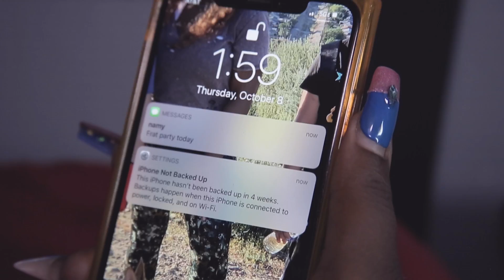Keke Nova- Mouth (Official Music Video)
OfficialMusic Video for " MOUTH " by Keke Nova

Produced by Saif Rasul & Andre Writer

Mix & Mastered by DC @ E-Mixed

Label: V. Gazelle Media

Full Lyrics to Mouth by Keke Nova

Intro

Haha you fan ass Ni**a
(Hey Bitch)
(ya - ya - ya- ya )
Got my p in your mouth

Hook

I drag a b
By her weave
For looking
At me wrong
(What b )
If I'm not wearing panties
Then I'm in a thong
He f**k good
Hit the spot
Daddy long
(yuh - yuh - yuh - yuh)
Got my p
In his mouth
While he sing my song

By her weave
For looking at me wrong
(Wrong)
(Thong)
He f**k good
Hit the spot
Daddy long
Got my p in his mouth

Got my p
In his mouth
Got my p
In his mouth
Got my p
In his mouth
B sing along
Got my p
In his mouth
Got my p
In his mouth
Got my p
In his mouth
B sing along

Verse 1

Ratchet & classy s***
I like both
(Both)
Pour champagne on a b
Drive the boat
Nut in his mouth
Watch it spill
Down his throat
(Down his throat)
I broke up with his ass
Cuz he tried to buy me coach
(F*** that)
Nope
Nada
Fendi
Prada
(Wow)
I call him daddy
But no I'm not daughter
(Not the daughter)
I knew he was a trick
I told him Only Money
Get me wet
(Wet wet)

Hook

By her weave
For looking
At me wrong
(What b )
He f**k good
Hit the spot
Daddy long
Got my p
In his mouth

By her weave
(Wrong)
(Thong)
He f**k good
Hit the spot
Daddy long

Got my p
In his mouth
Got my p
In his mouth
Got my p
In his mouth
B sing along
Got my p
In his mouth
Got my p
In his mouth
Got my p
In his mouth
B sing along

Verse 2

P so good
He want to stay over
(Stay over)
Airport head
During layover
No dick
Only head
When he came over
Just a new Chanel bag
And a Range Rover
Flexing on the gram
Like you got it
(Got it)
Set up a threesome
And then run
Your pockets
(What n***a)
These n are thirsty
And I am they water
More zeros than commas
Or don't even bother
(Aye)
I don't give no f***s
(No f***s)
You hate me b
So what
You still f n
For the guest list
(Really)
You broke
You dumb
And you desperate
(Hoe)

Hook

By her weave
For looking
At me wrong
(B )
(Thong)
He f**k good
Hit the spot
Daddy long
Got my p
In his mouth

By her weave
(Wrong)
(Thong)
He f**k good
Hit the spot
Daddy long

Got my p
In his mouth
Got my p
In his mouth
Got my p
In his mouth
B sing along
Got my p
In his mouth
Got my p
In his mouth
Got my p
In his mouth
B sing along

Song               Mouth
Artist               Keke Nova
Album.            Mouth